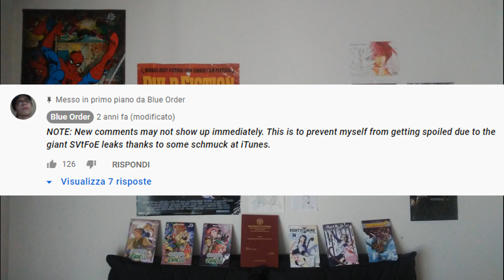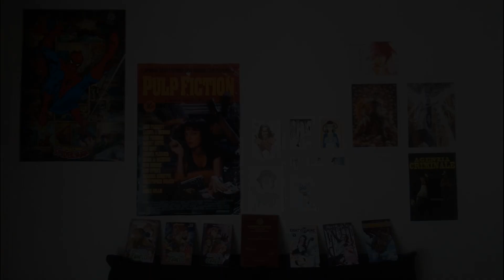Blue Order Birthday Video by Inazuma-sensei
I miei iscritti non capiranno il contesto, dunque tutte le spiegazioni nel primo commento.